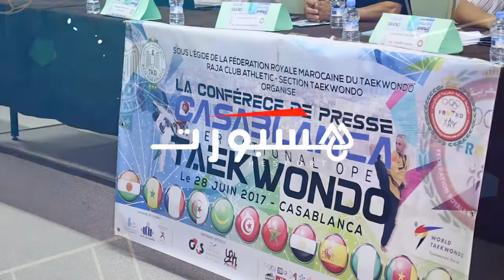حول الدوري الدولي للتكواندو